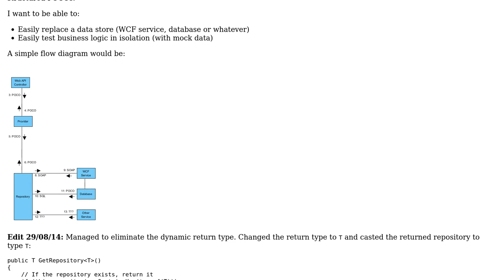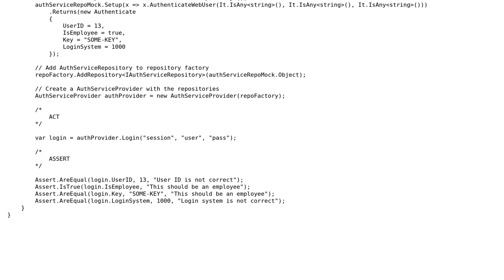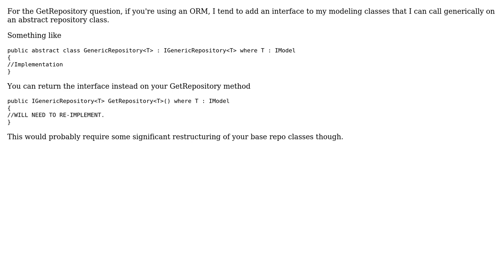Code Review: Make a testable DAL using service and repository pattern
With thanks & praise to God, and with thanks to the many people who have made this project possible! | Content (except music & images) licensed under CC BY-SA | Music | Images & others | With thanks to user Vincent Johnson user Gaui and the Stack Exchange Network Trademarks are property of their respective owners. You are responsible for your own actions.